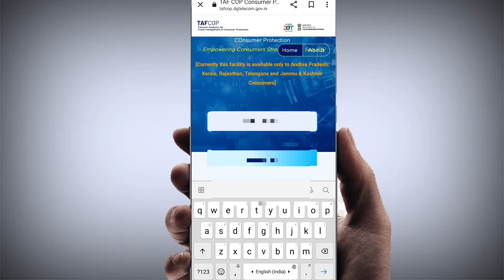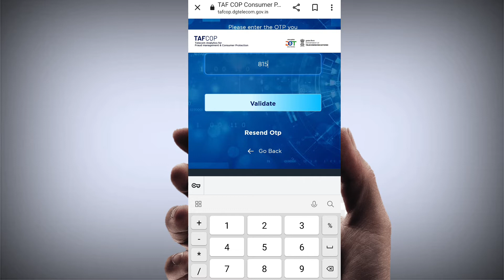aadhar card se kitne sim chalu hai kaise pata kare अब आप जान पायेंगे आप के नाम पर कितने सिम चालू है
सरकार के टेलीकॉम विभाग
द्वारा बनाए गए नियमों के अनुसार
 एक आधार कार्ड
 पर कुल 9 सिम
 लिया जा सकता है,
 लेकिन यह सभी
 सिम केवल एक ऑपरेटर
 नहीं यूज कर सकता है

. जब भी आप मार्केट में सिम कार्ड (SIM Card) खरीदने जाते हैं तो आपको इसे खरीदने के लिए एक आईडी प्रूफ (ID Proof) की जरूरत होती है. ऐसे में हम इसके लिए आधार कार्ड जमा करते हैं. सिम कार्ड लेने के लिए केवाईसी (KYC) कराना आवश्यक हैं. इसके बाद ही टेलीकॉम कंपनी (Telecom Company) हमारे सिम को एक्टिव करती है. ऐसे में सिम कार्ड लेने के लिए आधार कार्ड का होना बहुत जरूरी है. ऐसे में पिछले कुछ समय में कई ऐसे मामले सामने आए हैं जब किसी व्यक्ति के नाम पर कई सिम एक्टिव है उन्हें इस बात की जानकारी ही नहीं हैं.
. यह वीडियो मैं कितने

 सिम चालू है। आप सब कुछ चेक कर सकते हो।
THANKS🌹